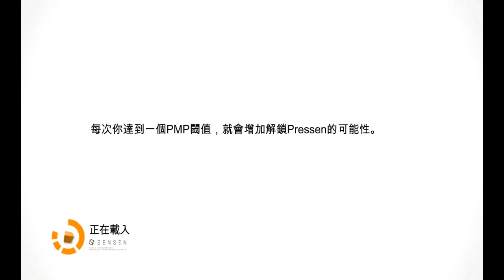Let's Play With Kouku 『 Remember Me 』EP.8－地雷好雷！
阿謙Kouku為你帶來『 Remember Me 』。

我怎麼好像快要被地雷炸死了嗚嗚嗚..

♫：Kouku Theme Song

訂閱為了更多影片！購買遊戲平台 G2A